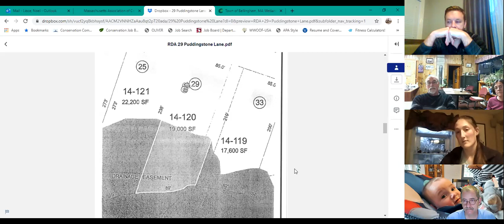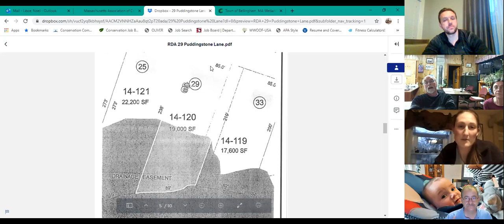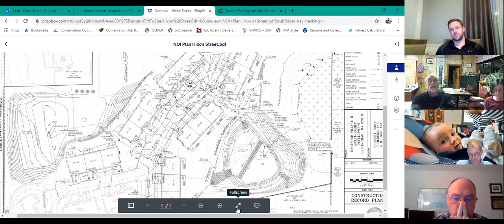Conservation Commission 03.24.21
Bellingham Conservation Commission Meeting